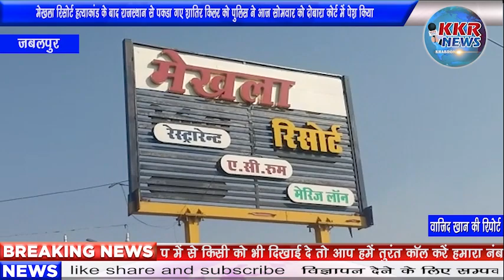मेखला रिसोर्ट हत्याकांड के बाद राजस्थान से पकड़ा गए शातिर किलर को पुलिस ने आज सोमवार को दोबारा कोर्ट